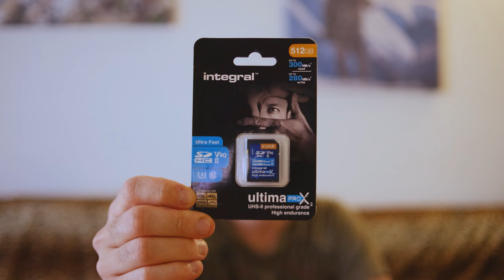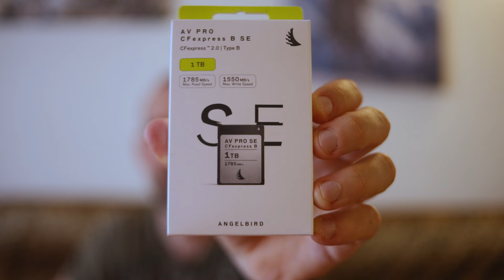Attrezzatura Fotografica per Safari in INDIA - La Tigre del Ranthambore - Cosa portarsi dietro??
Anticipo il mio primo viaggio in In India,  più precisamente nel Rajasthan all'interno del Parco nazionale di Ranthambore per vedere la Tigre del Bengala...

► SOCIAL E WEB

✦ INFORMAZIONI SU QUESTO VIDEO

In questo video vi porto la mia esperienza pre-viaggio in INDIA, con la preparazione dell'attrezzatura da viaggio.

✦ CHI SONO.

Mi chiamo Elia Dallari e sono un fotografo professionista wildlife. Fin da piccolo ho mostrato una forte passione per la natura, ma soprattutto per gli animali. Nel 2016 mi sono laureato in Biologia, acquisendo maggiori competenze in ambito scientifico. Negli  ultimi anni ho sviluppato una tecnica fotografica che consiste, nel trasformare in arte ciò che osservo.  Infatti, l'osservazione della natura attraverso l'obbiettivo è un esperienza unica, lo scatto è arte.

Buona luce e il meglio per te.
Ci vediamo sul campo!

Elia Dallari